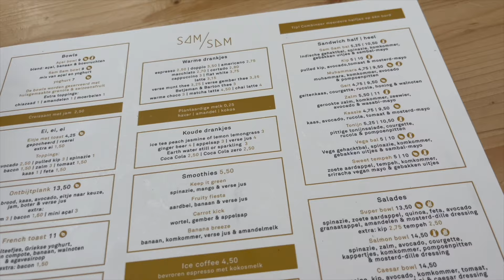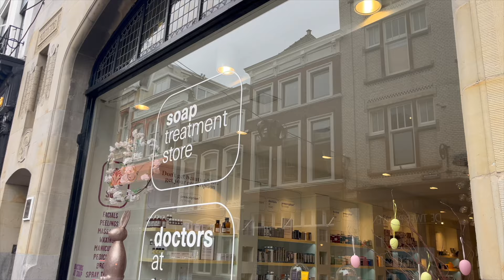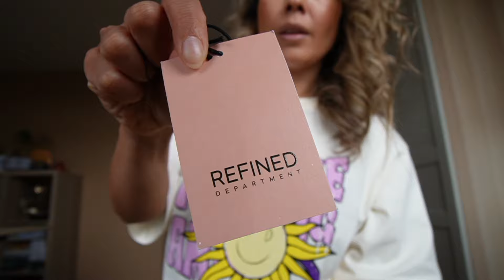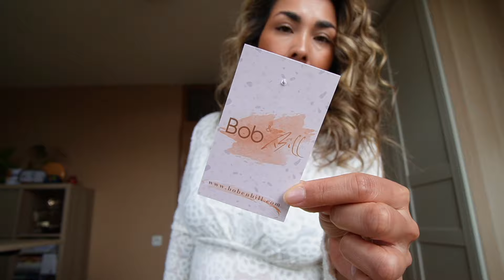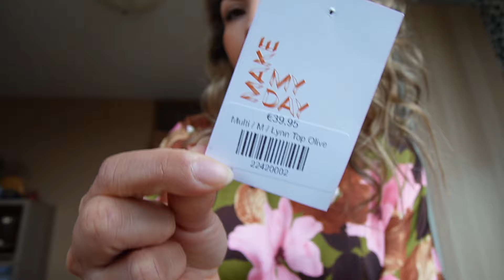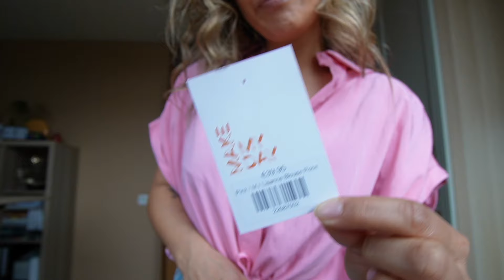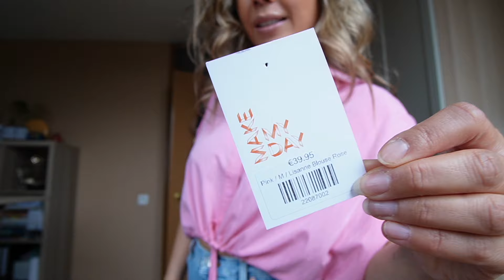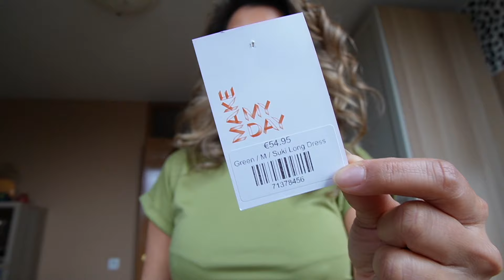#64 | SHOPLOG: Bob&Bill, Kameleon, MakeMyDay // Brow Lamination // Balkon make-over: IKEA RUNNEN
Leuk dat je bij één van mijn video’s bent beland! 💕

Mijn naam is Venice Atmopawiro en ik ben 38 jaar.
Ik vlog wekelijks over verschillende onderwerpen. Ik hoop met mijn video’s mensen te inspireren op het gebied van leefstijl, rouw, fun, voeding, beweging, mentale en fysieke gezondheid.

In deze weekvlog:

♾️ SHOPLOG
In deze video show ik de kleding die ik in Nijmegen heb gekocht! Ik heb echt toffe items te pakken en ben er heel blij mee, lekker zomers al!!

♾️ Brow lamination bij de soaptreatmentstore

♾️ Balkon make-over!

♾️ Websites